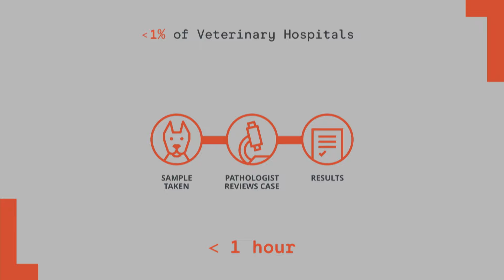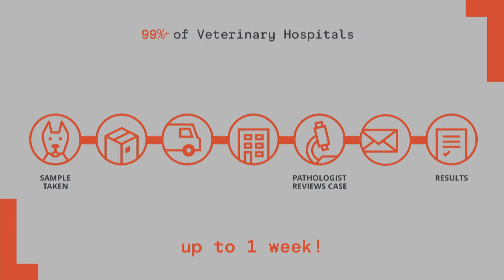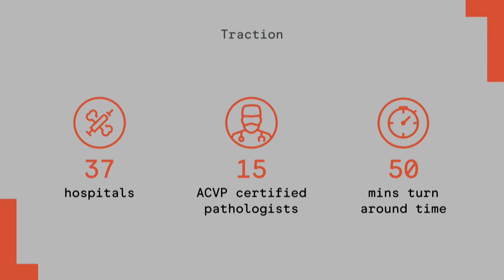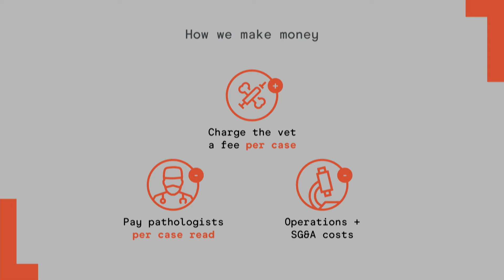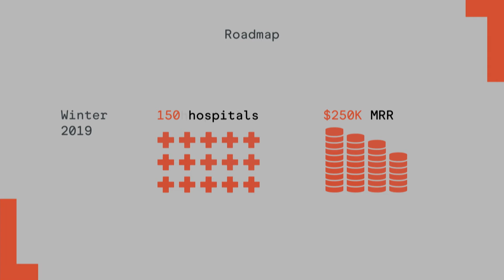Lacuna Diagnostics: Leap Venture Studio Demo Day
Lacuna Diagnostics offers digital pathology services for the veterinary market, reducing diagnosis time from days to minutes.